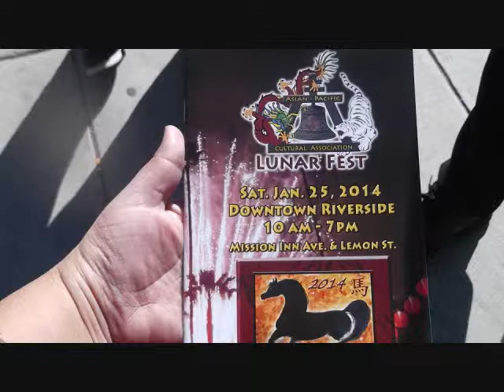Riverside Lunar Festival 2014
I went to the Lunar Festival in Riverside on Saturday 25, 2014. It was bigger then last year Festival. Hope you enjoyed it. Don't own the songs.